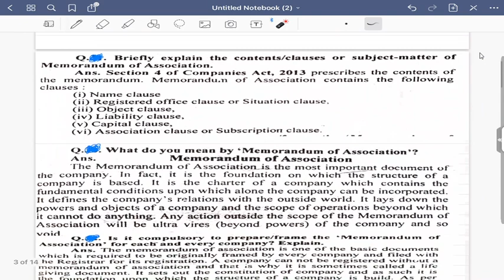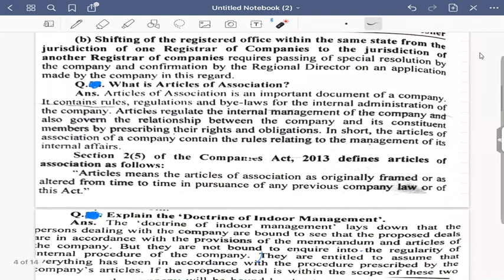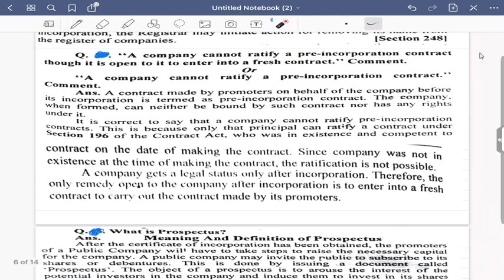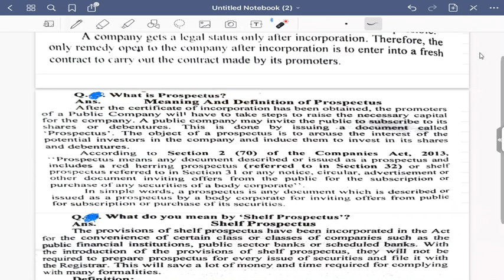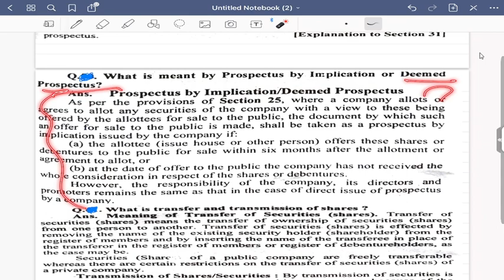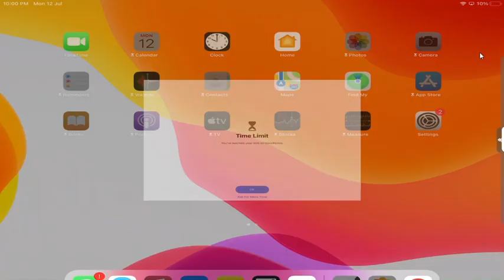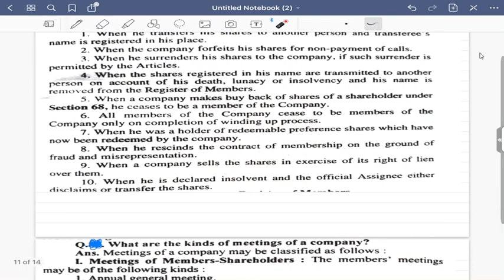CCS University New Exam Pattern | Company Law ka Paper कैसा आएगा?| CCSU News Update Today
ccsu latest exam update , bcom ka paper kaisa aayega, company law exam , important questions of law
problem solved
ccsu today news
ccsu today news
ccsu today news in hindi
ccsu today update
ccs company law question paper
bcom 2nd year company law
bcom 2nd year company law question paper
company and compensation law b.com 2nd year question paper
company law notes pdf in hindi
company law notes pdf for b.com
company law notes for bcom 2nd year pdf in hindi
company law notes for b.com 2nd year in english
company law notes for b.com 2nd year in hindi
company law notes bcom 2nd year